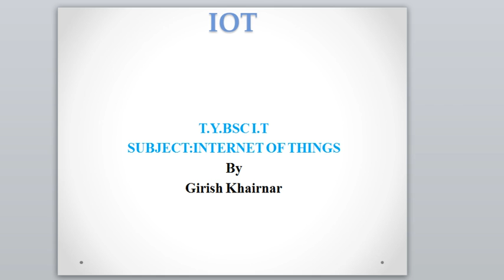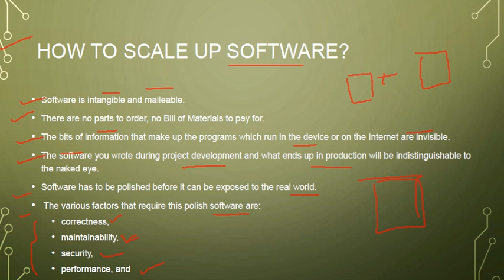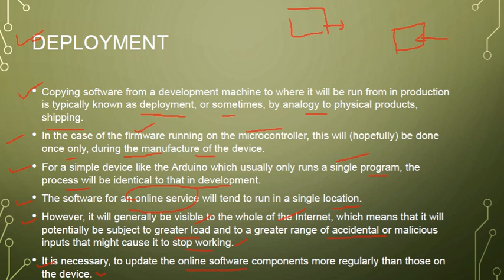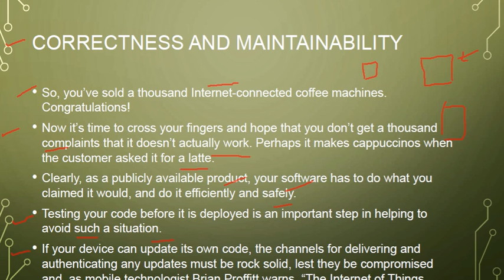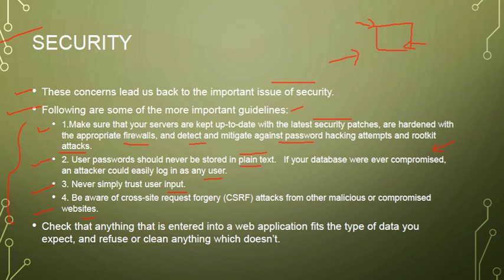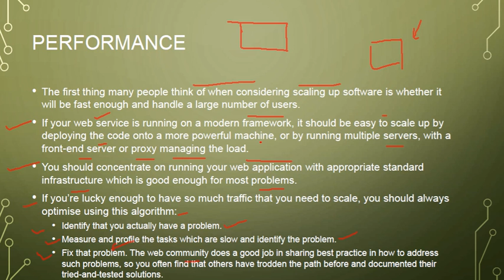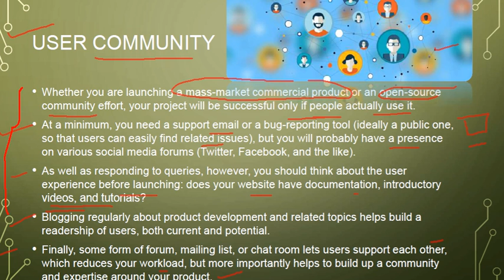T Y IT IOT VLOG 48 UNIT 5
In this video unit-5 A following topics are explained.
A)Moving to Manufacture:
1.Scaling Up Software.
2.Deployment.
3.Correctness and Maintainability.
4.Security.
5. Performance.
6.User Community.